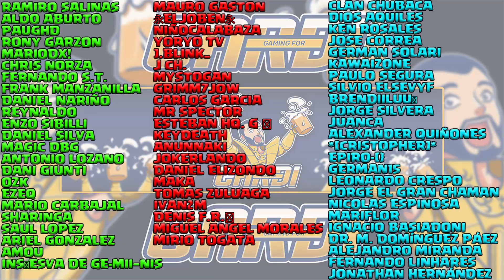🔥🔥El comienzo de la Guerra Santa, GRAN EVENTO F2P🔥🔥